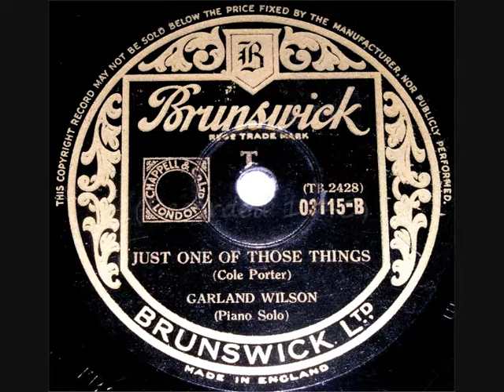78 RPM - Garland Wilson (Jazz Pianist) - Just One Of Those Things (1940)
Garland Wilson (Jazz Pianist)
‘Just One Of Those Things’
(Piano Solo)

10” 78 RPM Shellac single
Brunswick record label No 03115
(1940)

Garland Lorenzo Wilson (Jazz Pianist)
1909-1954